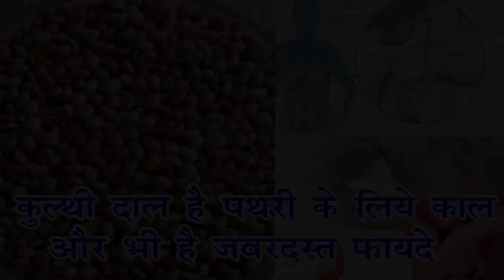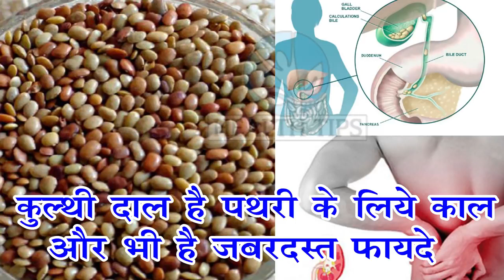चाहे कितनी भी बड़ी पथरी हो गलाकर पेशाब के जरिये बाहर निकाल देगा यह नुस्खा//kidney stone kaise nikale